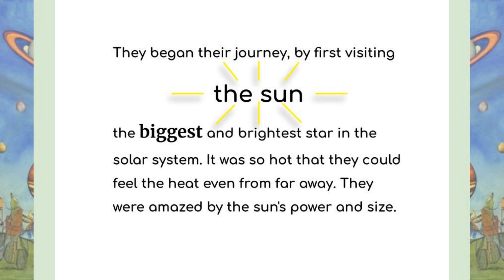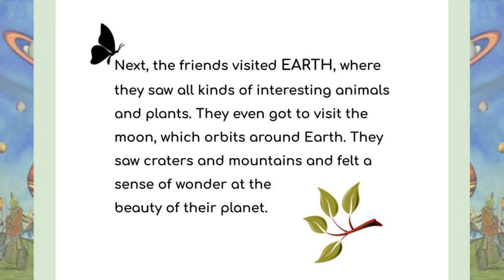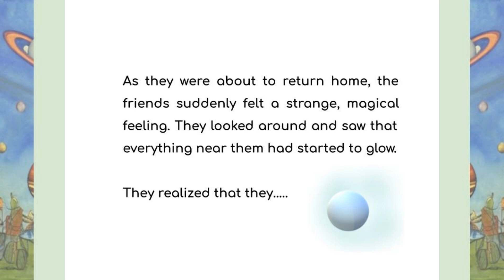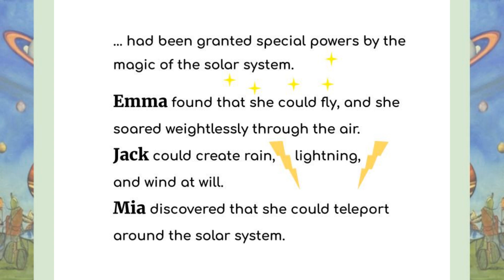A Space Adventure - read aloud trip to all the planets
Join us on a unique interplanetary journey with this beautifully illustrated picture book is perfect for children aged 3-8 years old.
If you enjoy the story please share like and you can also purchase a copy of the book or Kindle via amazon

If you want to extend this book check out my Pinterest for extra activities to do based on this story
Why parents will love this book:
Young learners can explore the wonders of each planet in our solar system with this fun story, educational descriptions, and illustrated text.

Why teachers will love this book:
This is a fully illustrated fiction book for preschool, kindergarten and first-grade level learners that teachers can use to introduce the beginning concepts of Space Science in an easy to follow format, an excellent book for the aspiring young astronaut.